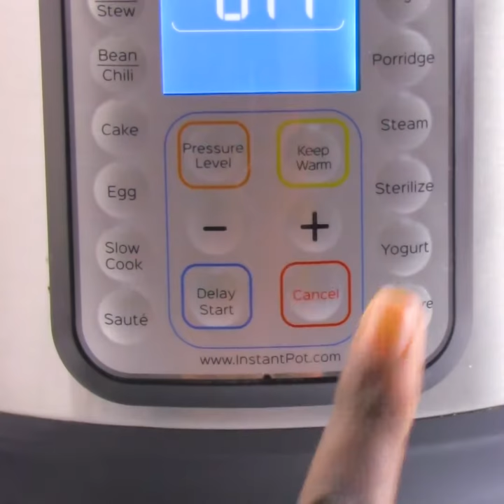holiday punch the video